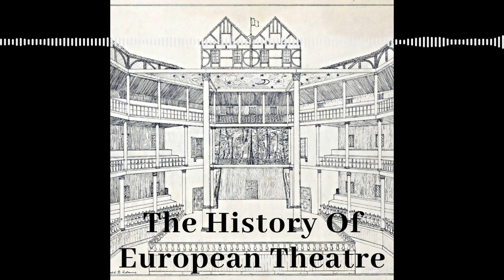4 9 Spanish Renaissance Theatre part 1 The Beginning of a National Drama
The Situation in Spain prior to the Renaissance period with a summary of developments in the Roman and Medieval periods in Spain.

The merging of religious and secular theatre at the end of the medieval period.

The ‘autos’ and how it developed out of liturgical drama and the only surviving example ‘The Play of the Three Kings’.

From the 12th Century ‘Pamphylus in Love’.

The Spanish version of the cycle play.

The poetic dialogue and its influence on theatre.

The religious plays of Juan Ruiz

The use of rustic language for comedy in 15th century plays.

The beginning of the Spanish renaissance with the plays of Gomez Manrique.

Inigo de Mendoza spanning the medieval and the renaissance.

Fernando de Rojas and the influential play ‘Celestina’.

Juan del Encina and his three-stage career, which ended by producing some of the earliest plays of the renaissance in Spain.

The religious and pastoral plays of Lucas Fernandez.

Bartolome de Torres Naharro who mixed Plautus with his real-life experiences as a soldier and churchman in his comic and satiric plays.